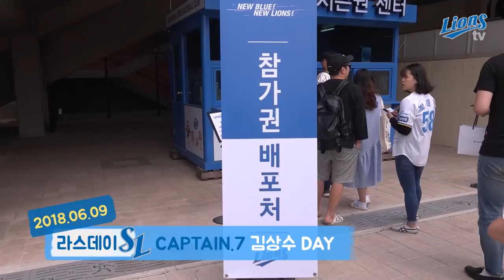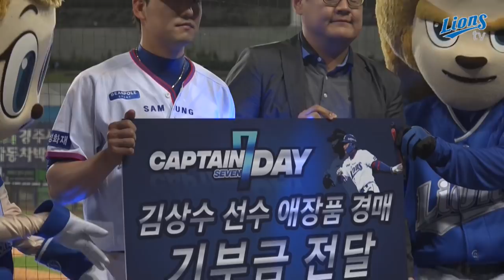[LionsTV] 김상수데이_후일담 연쇄사인마_사자팀_캡틴7_상수주장 라팍_두번째매진 라스데이